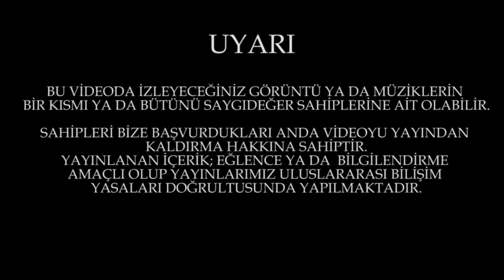Toprak Sergen@Kılıç Antremanı